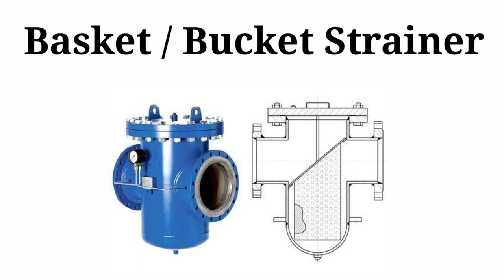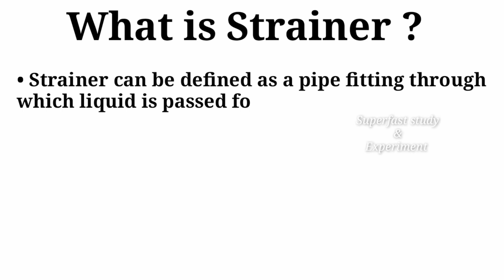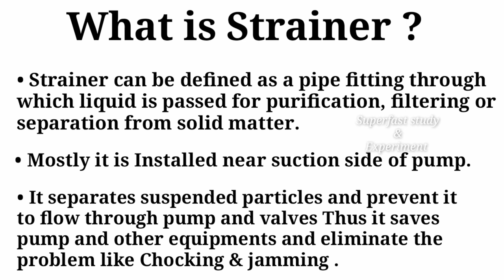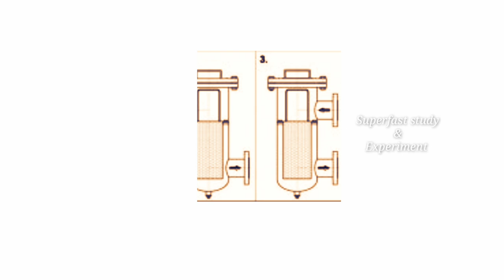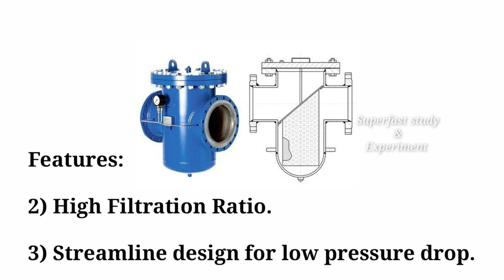Bucket Strainer | Basket Strainer | Basket Strainer Explained | Types of Pump Strainer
Hello Friends

In this video we discuss about Bucket or Basket Type strainer. Bucket Strainer is a closed vessel with cleanable or removable screen or element for removing particles from liquids Drain connection provided to remove accumulated particles or solids.
                    Basket Strainers that permit the straining & filtering of a wide variety of fluids, to retain solids of almost any size. All baskets are easily removable & cleanable.
Basket strainers flawless functionality standards also help in increasing the overall service life of the pumps, valves and other flow control equipment.

Your Oueries

What is strainer
What is Basket strainer
Basket Strainer
Bucket strainer
What is bucket strainer
Construction and working of bucket strainer
Working of strainer
Function of Strainer
What is Suction Strainer

1) Pump Strainer Y Type strainer.

2) Types of impeller in centrifugal pump.

3) Pump Head & Discharge

4) priming in centrifugal pump

5) Pump nameplate details

6) Internal Gear pump

7) External Gear pump

8) Triplex reciprocating pump.

9) Centrifugal pump cavitation.

10) interview Questions and Answers on Pump.

11) Centrifugal pump mechanical seal

12) Multistage Centrifugal pump